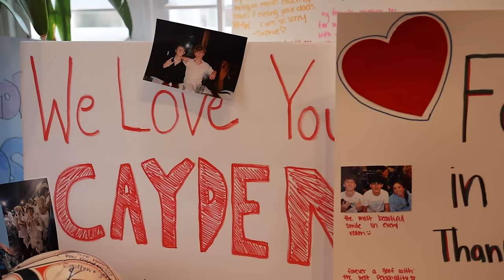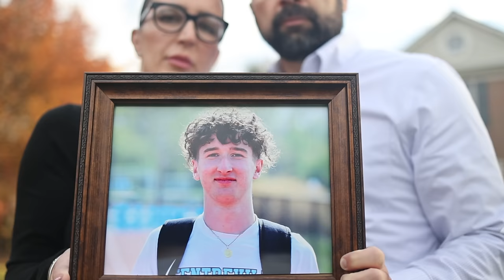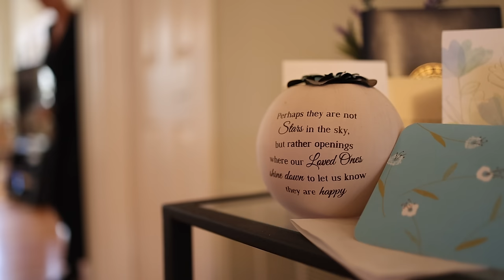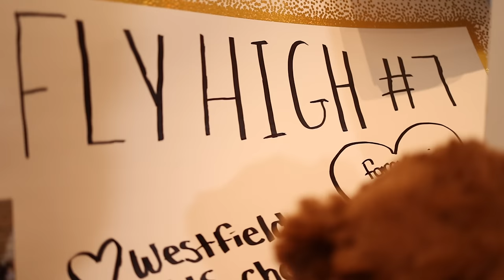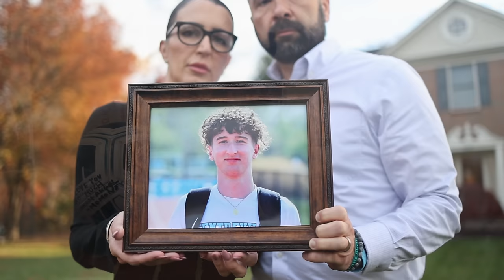Life-Saving Insights for Students | Parents Speak Out on Losing Son to Fake Painkillers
Superintendent Dr. Michelle Reid interview the Fosters, a family who tragically lost their son Cayden to a half pill of fentanyl mistaken for Percocet. This heart-wrenching yet essential discussion aims to save lives by raising awareness among students about the dangers of fake painkillers.